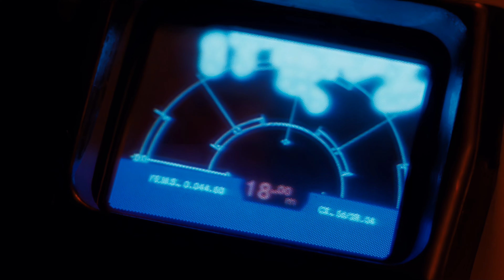Aliens (1986) Xenomorphs Falling from the Ceiling & Vasquez w/ a Grenade Launcher [4K UltraHD] [NEW]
What more sci-fi awesome ridiculousness could you want from a 3 and a half minute clip? Alens is a great movie. New version with corrected audio and some other minor tweaks. I took a better clip from the movie this time around, I think.